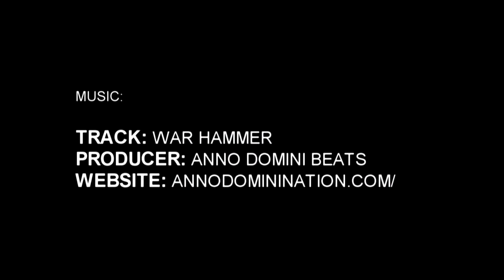5'3" Arturo Overton Phenom Highlight Package (JR Phenom)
Arturo Overton | 5'3" | Southeast MS (SC)
Class of 2023 | no. 28